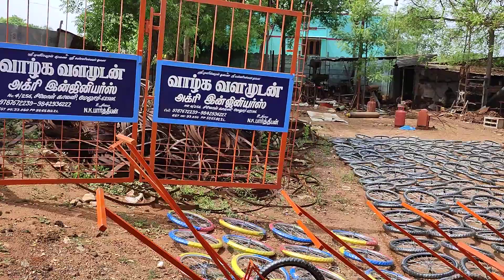Hand weedar 350 rs to 5800 9787672239 melur madurai district Tamilnadu India